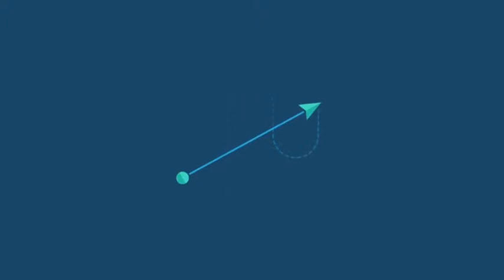Les rencontres HospitaliaTV à la PHW 2018 : ALTHEA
Né du regroupement de 8 entreprises,&nbsp;Althea&nbsp;prend en&nbsp;charge la gestion et la maintenance de plus d'1,4 millions de dispositifs médicaux dans le monde. Sur le champ particulier de l'imagerie médicale, son entité française intervient notamment sur les segments de l'imagerie conventionnelle, du contrôle qualité interne en imagerie conventionnelle/interventionnelle et&nbsp;scanner, et de la maintenance multi-marques des scanner et IRM. Ayant gagné la confiance de plus d'une cinquantaine d'établissements de santé publics et privés,&nbsp;Althea&nbsp;est référencé par le Resah pour son offre de services pour les scanners, les IRM et les tubes à rayon X destinés à l'imagerie conventionnelle.   Plus d'informations :&nbsp; &nbsp;